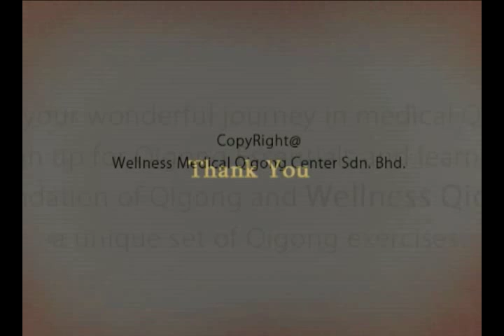Sinus Patient, Mr. Tong with Medical Qigong Treatment (Wellness Medical Qigong)